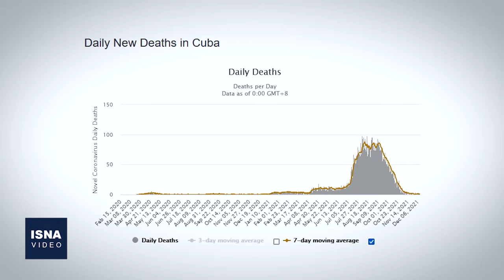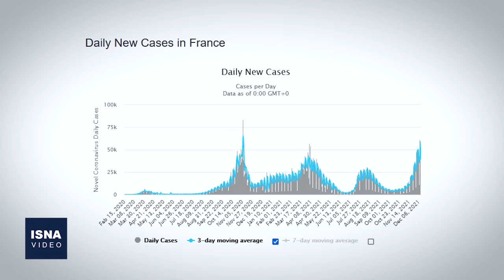از وضعیت پرداخت بدهی انگلیس به ایران تا پایان مأموریت ائتلاف ضدداعش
در این شماره از بسته اخبار بین‌الملل ایسنا خبرهایی از مذاکره ایران و بریتانیا درباره بدهی ۴۰۰ میلیون پوندی، افزایش احتمال استرداد موسس ویکی‌لیکس به آمریکا، پایان مأموریت‌های نظامی ائتلاف بین‌المللی ضدداعش در عراق و چند خبر دیگر را مرور می‌کنیم.